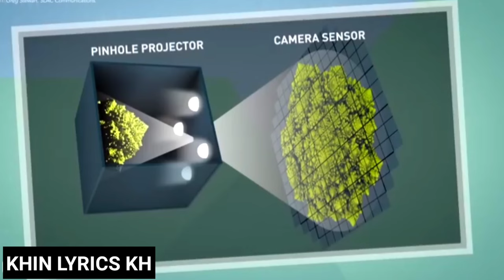នេះជាកាមេរ៉ាឌីជីថល (៣,២០០មេហ្គាភីសែល) ធំជាងគេបំផុតក្នុងលោក! តើវាមានតួនាទីអ្វី?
សូមអភ័យទោសចំពោះកំហុសឆ្គងដែលមាននៅក្នុងវីដេអូនេះ។

ប្រភពដើម: Cambo Space